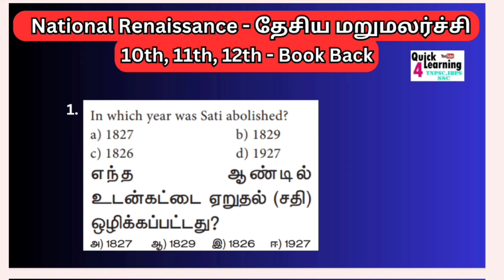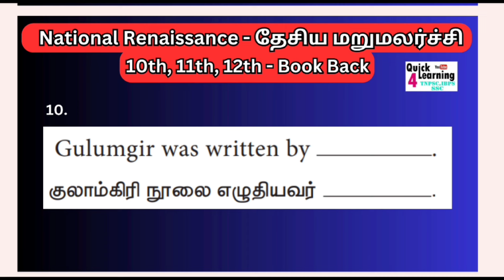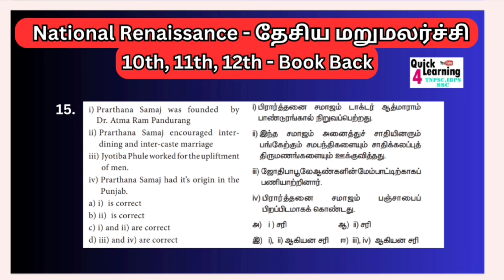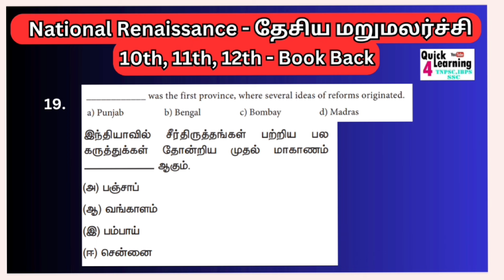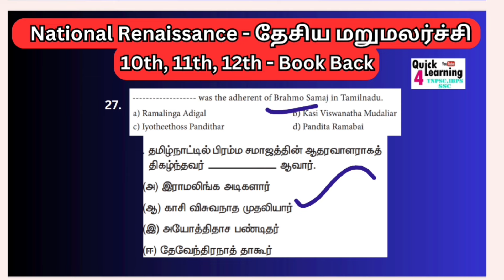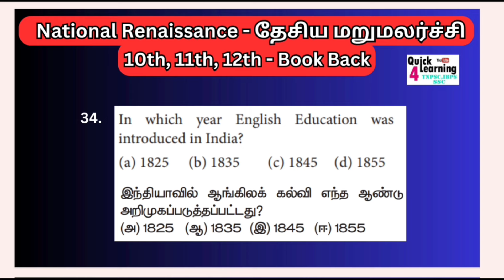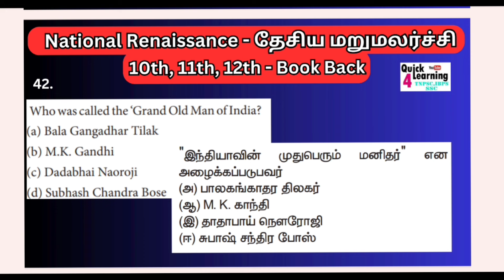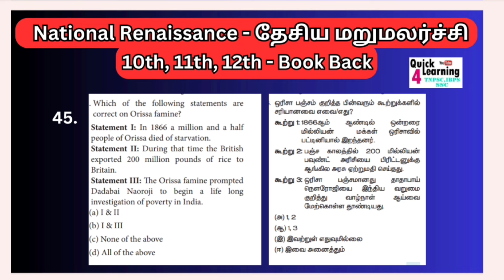National Renaissance TNPSC Book Back 10th,11th & 12th All Questions | Quick Learning 4 All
*TNPSC Posting Pass Course Link*